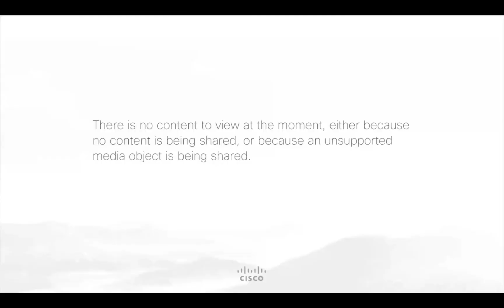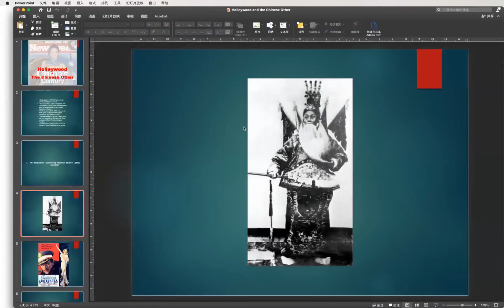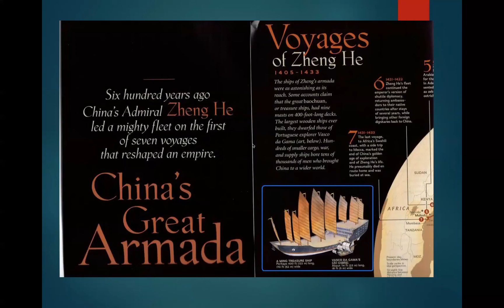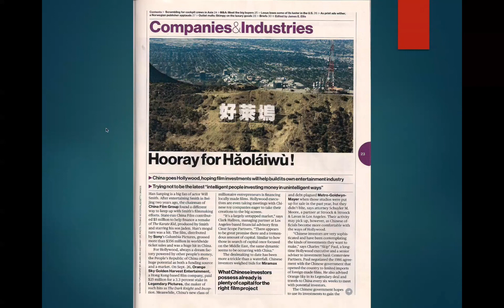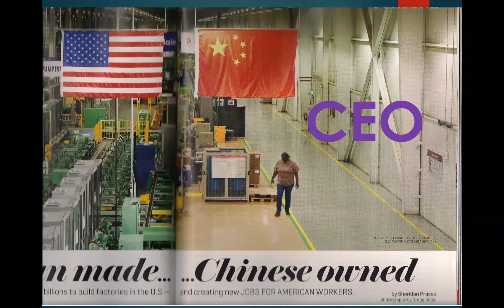Hollywood and other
This lecture is presented by Dr. Tan Ye, Comparative Literature and Chinese professor from University of South Carolina.  Dr Ye's lecture is intended to refute the generalization of the "Otherness" in the Chinese context and discuss the Chinese people's varying viewpoints of Hollywood.